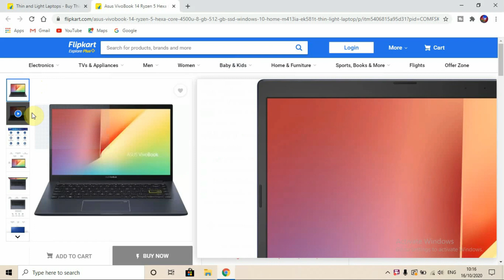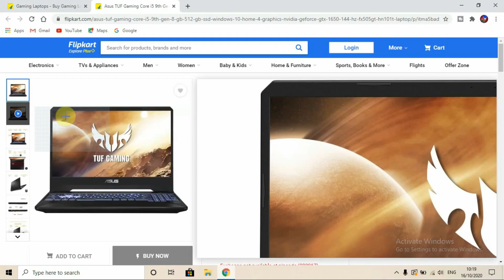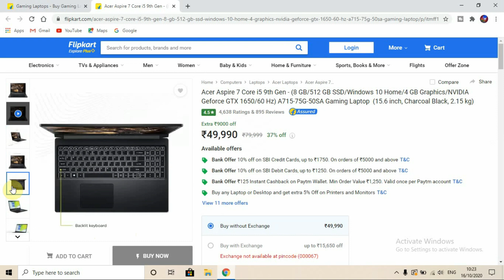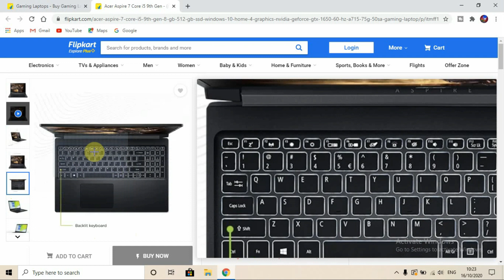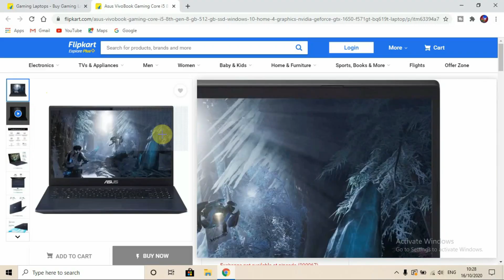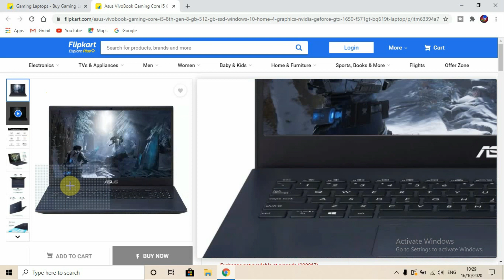CRAZY LAPTOP DEALS ON Flipkart Diwali Sale | Top GAMING Laptops at Super Amazing Prices🔥🔥🔥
Hello everyone,
In this video I will discuss about Flipkart Big Billion Days Sale 2020. I will discuss the best offers that you can get on Flipkart Big Billion Days Sale 2020 On Best laptops + I will showcase the Best Laptop Offers on Flipkart Big Billion Days Sale 2020 Here you will find Best laptop Deals you can buy on Flipkart Big Billion Days Sale 2020.

Iss video me main main aap sabhi ko batane waala hu ki Flipkart bbd me shoping ke dauran aap maximum cashback Kaise le sakte hai,huge discount ko kaise le sakte hain.

Flipkart big billion days sale me in baaton ko dhyan me jaroor rakhe

Catch These Laptops here:)

1) Asus Vivobook 14 :)

2) Asus Tuff Gaming :)

3) Acer Aspire 7 :)

4) Acer Predator :)

5) Asus Vivo book Gaming :)

1) Flipkart big billion days 2020
2) Flipkart bbd sale 2020
3) Flipkart sale mobile offers 2020
5) Offers on laptop in flipkart bbd
6) Laptop offers in flipkart bbd

About: The Precious Gyan is YouTube Channel,where you'll find all your need in technology in our mother language Hindi:)